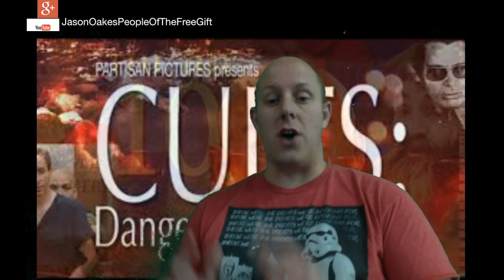Shawn McCraney Claimed God Told him to Create a New Translation of the Bible / False Teaching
Shawn McCraney Claims God Told him to Create a New Translation of the Bible / part 2

On Shawn McCraney's Hotm 2.0 show, he announced that he will be undertaking a new translation of the Bible over the next 5 years called the TransVersional Apostolic Record.

In this section, Shawn describes an encounter with what he believes to be the voice of God. He uses this story to instill confidence in the hearer that God is behind his new translation of the Bible.

TVAR
ShawnMcCraney
HeartOfTheMatter

false prophets,false preachers in india